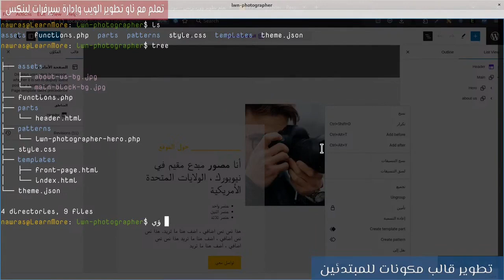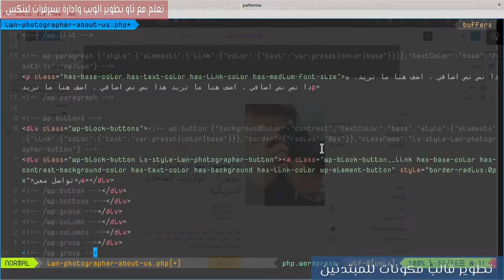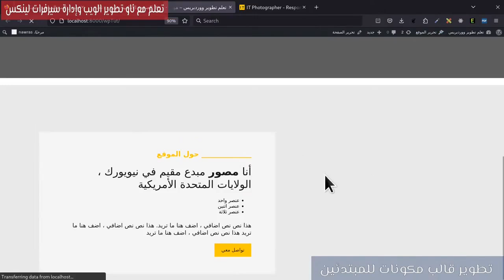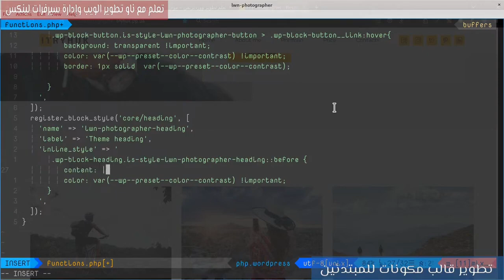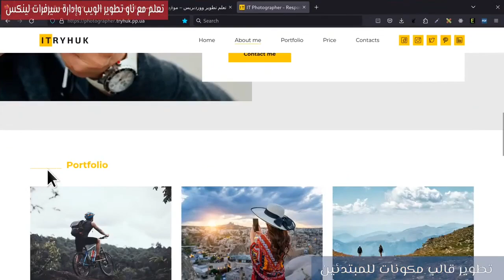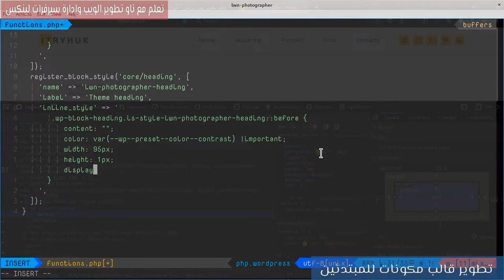27- تطوير قالب مكونات: مشروع تحويل HTML لقالب مكونات 6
نضيف نمط About US +اضافة ستايل مخصص للعنوان
رابط صفحة HTML:
0:00 اضافة نمط About us
2:27 Add Heading Style
6:00 نهاية القسم

مهم جدا
تسلسل نماذج في ووردبريس